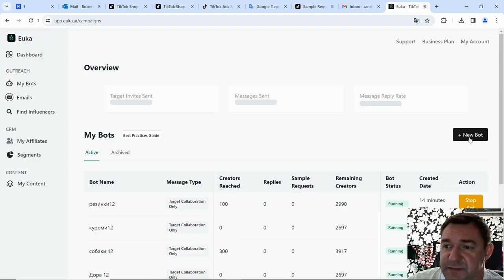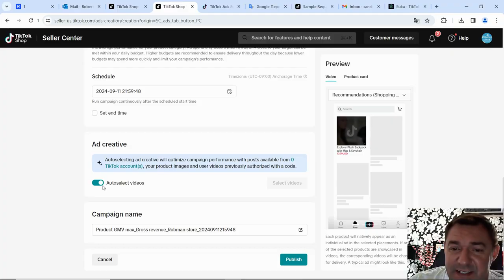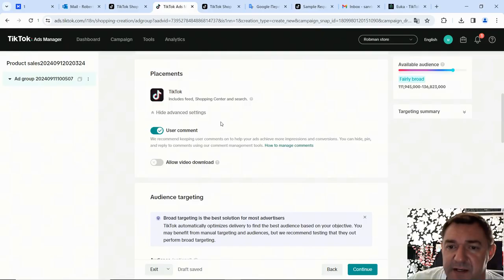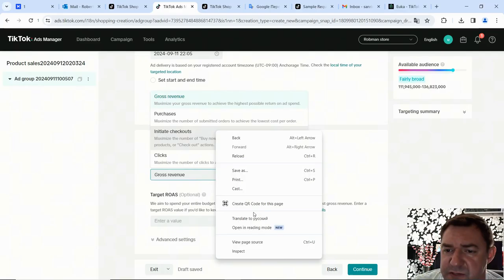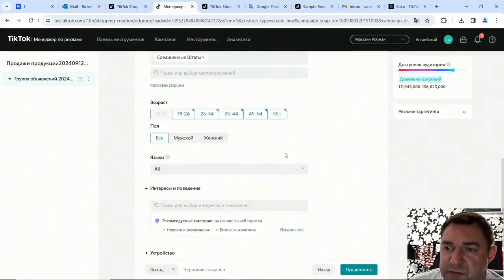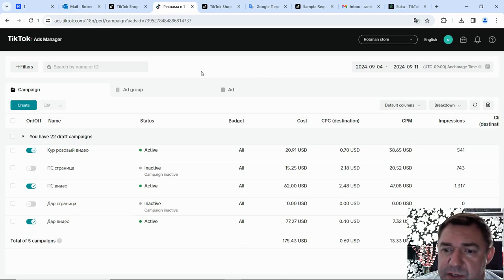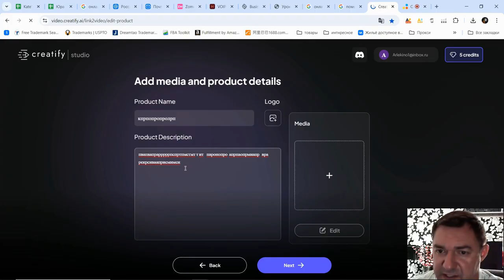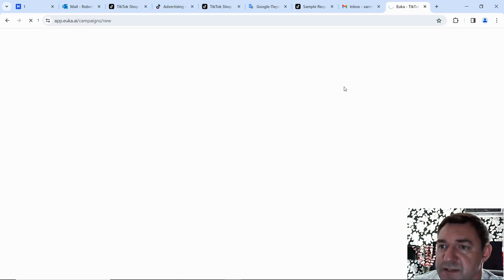Реклама на Tiktok Shop. Алгоритмы работы рекламы Тикток. Рекламная стратегия. Часть шестая.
мы создали закрытую группу в Telegram для активных продавцов tiktok shop USA

Marketplace В этом видео я рассказываю о рекламе на Тиктоке, какая бывает, чем отличается автоматическая реклама от ручной, как её настраивать и какой стратегии придерживаются профессионалы по настройки рекламы.